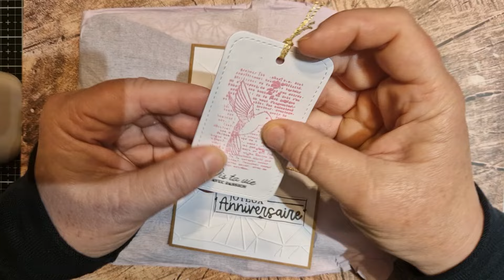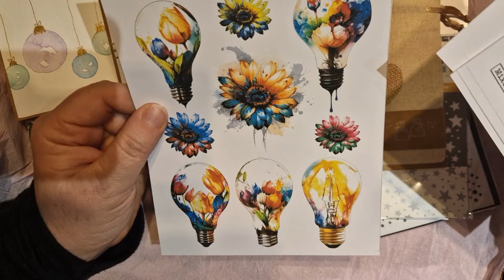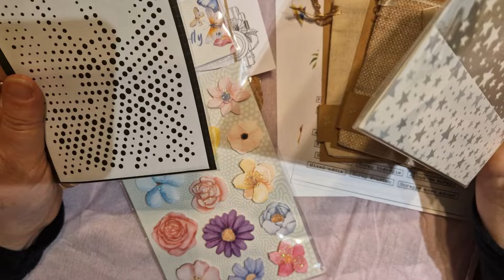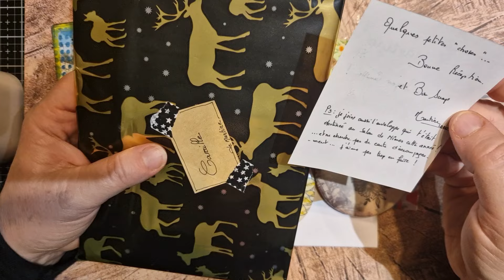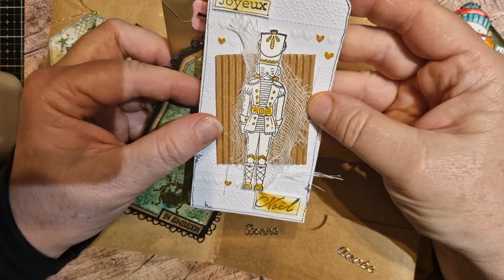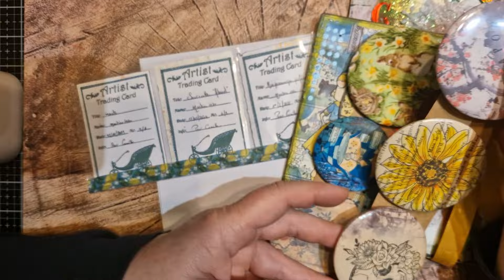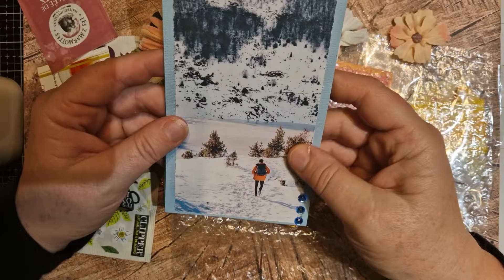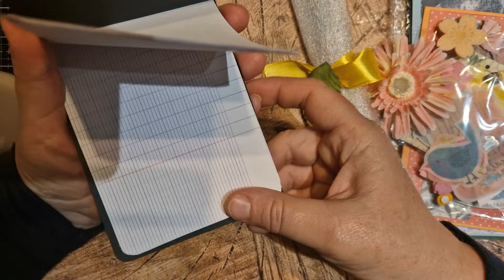3 MAGNIFIQUES ENVOIS ❤️❤️@Katyscrapetcouture @pametcamaison4193 ET Martine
Voici quelques codes promo et références qui pourraient vous intéresser

PIED POUR FILMER:Trépied Support de téléphone Pliable 125cm pour Selfie, vidéo, tuto, Live, démonstration, TikTok, Rétractable Multi-Position, Lampe Double

MARQUEUR ACRYLIC

Code de réduction de 5% pour vos spectateurs : DISCOUNT23 (Valable pour tous les articles)

MADAM GLAM
30 % de reductuon avec le code: CamilleS30
lien vers la boutique:
in the description of your video.

PAINTBYNUMBERDAY
Code de réduction de 6 % : Camille6OFF
Nombre d'utilisations : illimité
Période de validité : valable pour toujours

BEEBEECRAFT
10% sur votre commande: Camille 10

KOKOROSA STUDIO
Le code de réduction de 20 %: CAMILLE20

Instagram et tiktok : Abricot Camille